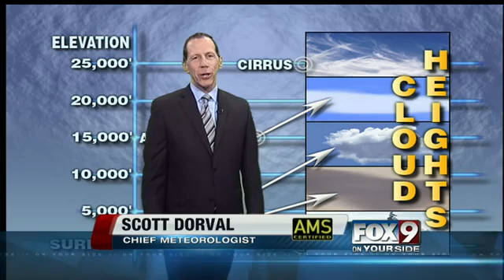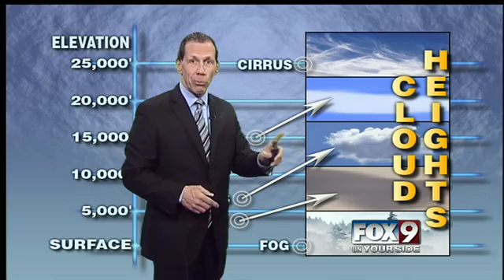How do people predict the weather just by looking at cirrus clouds?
David from Koelsch Elementary has this very good question.